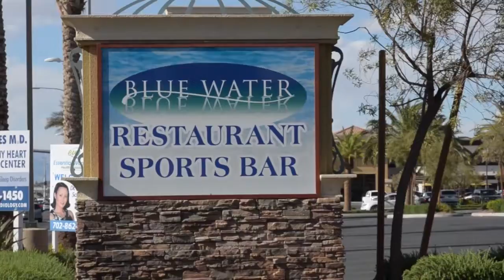WDJep37seg1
Wines Du Jour episode 37, segment 1.  Wines Du Jour is a weekly wine and food pairing event hosted by Chef Les Kincaid.  Three (3) good wines are paired with exquisite food prepared by upscale restaurants in Las Vegas and neighboring cities, every Thursday 7 to 8 PM. The event is live on satellite radio and taped for television for broadcast on Sundays, 230PM on VegasTV via DirecTV 25, Cox Cable 14 and 1014, KTUD 25.1 and 25.2.  Wines Du Jour TV show is a joint venture between VAsianTV and Les Kincaid Enterprises, and presented by Best Satellite of DirecTV.  3 Zinfandels are featured on this episode and paired with the culinary expertise of Iron Chef of America winner Executive Chef Marco Beltran of the Blue Water Restaurant & Sports Bar.